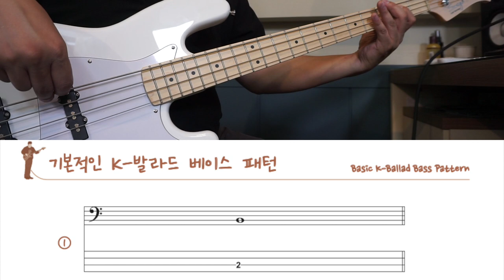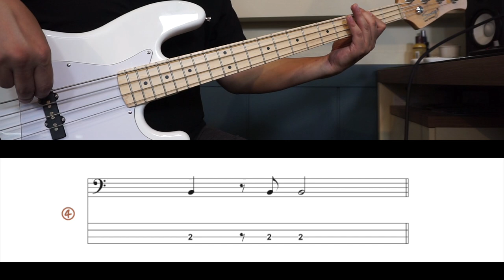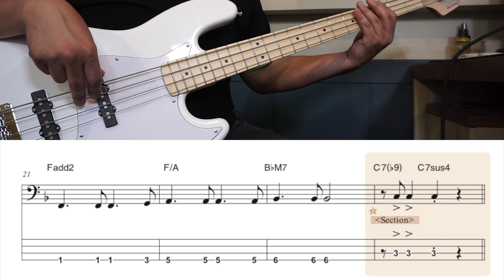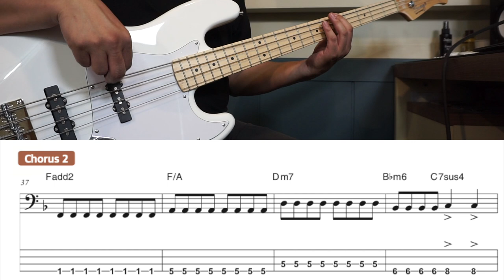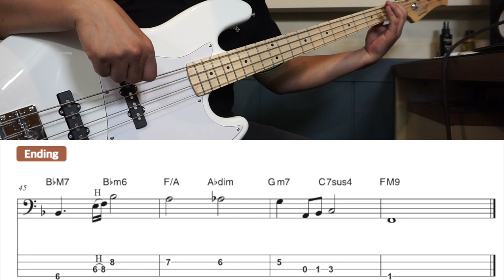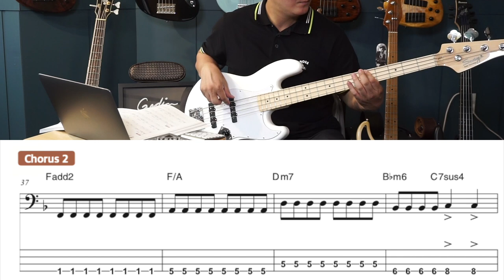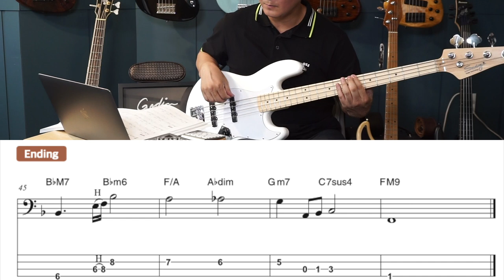Chapter 2 "K-pop Ballad in F"